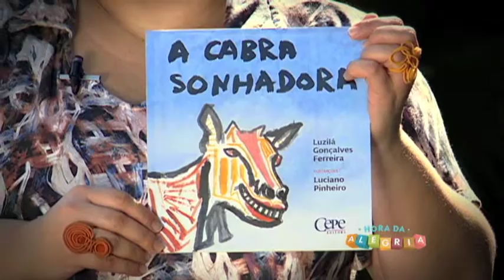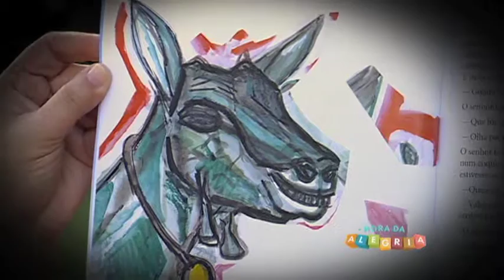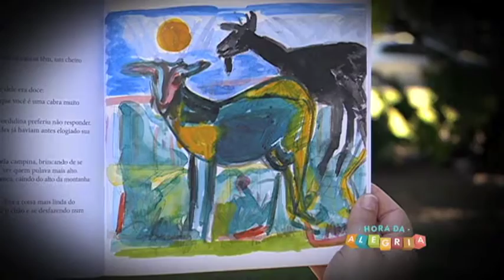Dicas da Hora - A Cabra Sonhadora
Confira mais uma história legal com Susana Morais!